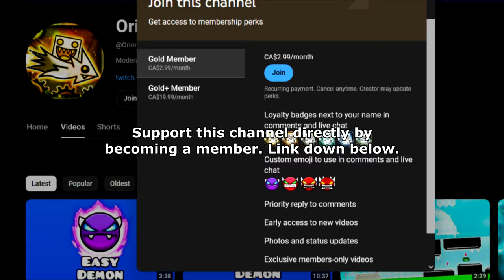"Baelfire" (Demon) by Bowgart1 | Geometry Dash 2.2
Waves in the first boss fight make this pretty much unplayable
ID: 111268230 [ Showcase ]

Recording Software:
1) Dxtory
2) OBS Studio